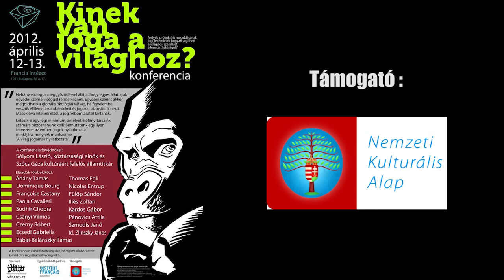Dr. Ecsedi Gabriella